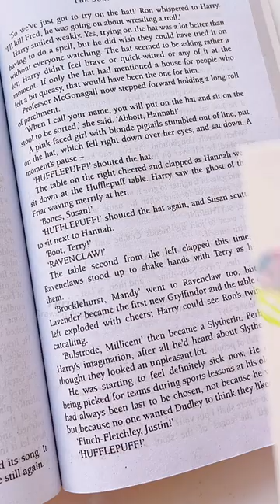art painting satisfying shorts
painting technique
painting tutorial
easy painting